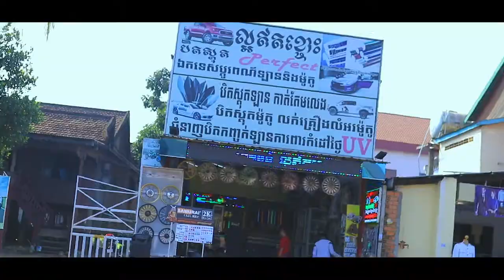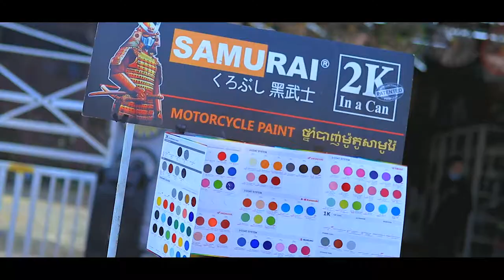សង្សារនិងការលេងម៉ូតូរេីសយកមួយណា?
📍អរគុណបងប្អូនគ្រួសាររបស់G-Win (GFAM)សម្រាប់ការចូលមេីលវីដេអូរនេះ🙏💙🇰🇭
📍ក៏សុំទោសបេីខ្ញុំបាទបង្ករជាកំហុសអច្ចេតនាសង្ឃឹមថាបងប្អូននឹងយោគយល់🙏💙
➡️សុំសួបងប្អូនថា៖
📌យល់យ៉ាងណាដែរចំពោះវីដេអូរនេះ?​
📌អ្នកណាខ្លះមេីលដល់ចប់?​
📌វីដេអូរក្រោយចង់មេីលខ្ញុំធ្វេីវីដេអូរបែបណា?​
➡️សូមផ្តល់ចម្លេីយតាមcommentខាងក្រោម⏬
📍តោះពង្រីកគ្រួសាយេីង(GFAM)អោយបានធំជាងនេះ. !

🇰🇭➡️ក្នុងChannel G-Win មានផុសជាវីដេអូរសប្បាយសប្បាយចែកជូនជាចំណីអារម្មណ៌បងប្អូនដូចជា ៖
📌VLOGដេីរសម្ភាស៌កូរគេគ្រប់ទម្រង់បែបបថទាំងអស់😝😹
📌Reaction Video (khmer Hiphop song)(Funny Video)(Tiktok)
📌Challengeប្លែកប្លែកតាមCmtពីGFAM
🇰🇭បញ្ជាក់៖
📍គោលបំណងដែលខ្ញុំធ្វេីវីដេអូរក្នុងYOUTUBEគឺមិនមែនដេីម្បីលុយនោះទេ។​